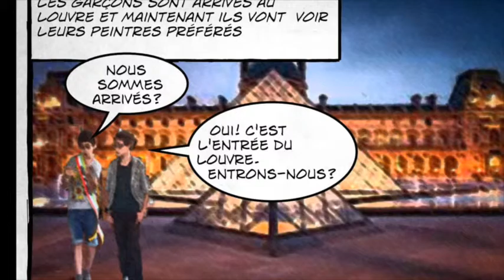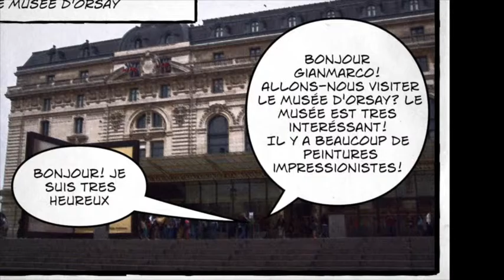Une vacance magnifique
Progetto per l'inclusione scolastica - classe 3B scuola secondaria Vitorchiano: fumetto in lingua francese realizzato con il coordinamento della prof.ssa Pagliara e della prof.ssa Pisilli